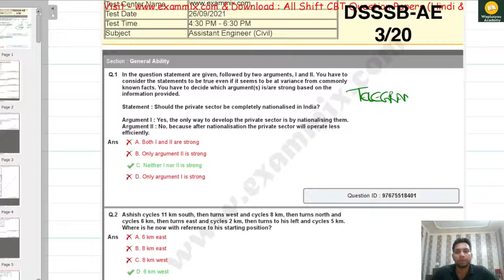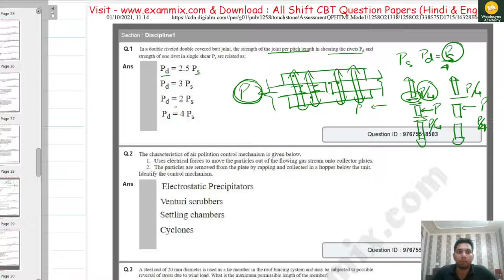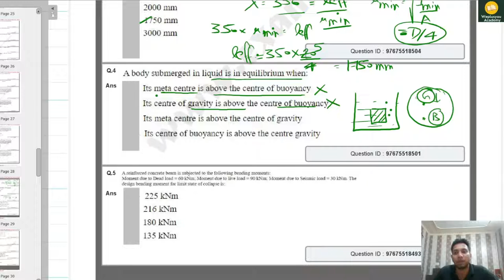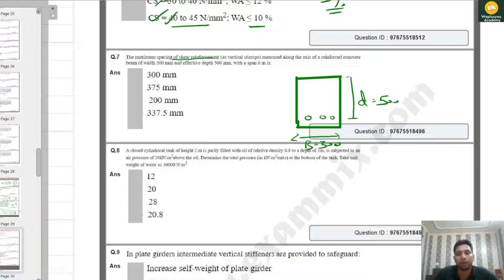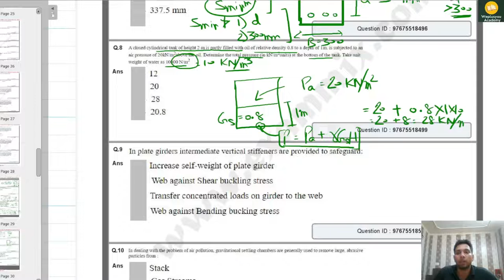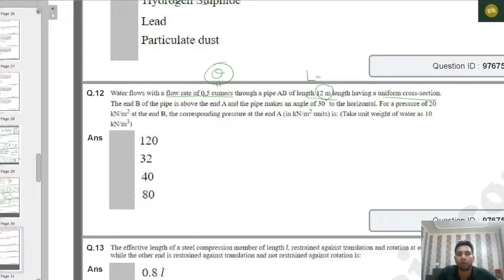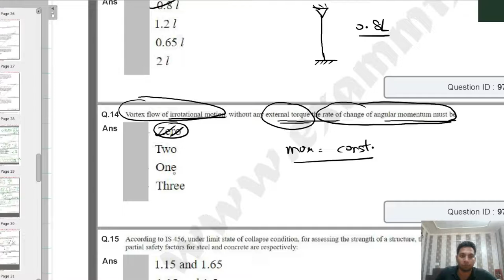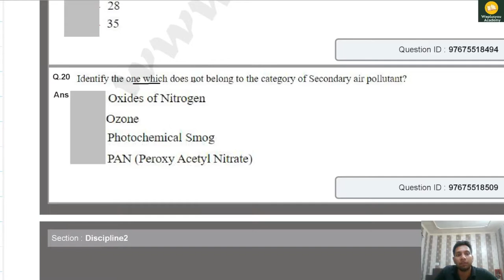DSSSB AE Civil Engineering Previous Year Papers | Part-1| Weplusyou Academy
Name of the Post: Assistant Engineer
Total Vacancies: 161
Selection Process: Tier 1 and Tier 2 Exams
Exam mode: Online
Application Dates: 10th January 2022 to 9th February 2022
Tier 1 Exam Date : 31st August 2022 and 7th September 2022

Thanks for visiting my channel and learning with WEPLUSYOU Academy !!!

SOCIAL
You can follow us at: